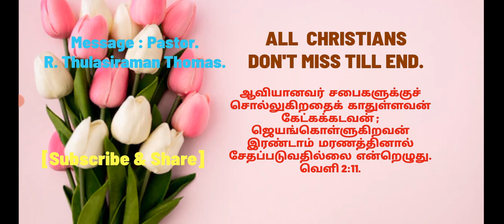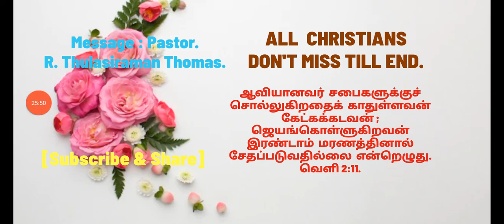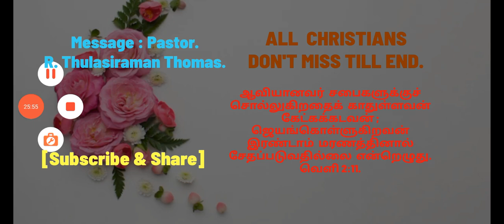...இரண்டாம் மரணத்தினால் சேதப்படுவதிலலை என்றெழுது.வெளி 2:11